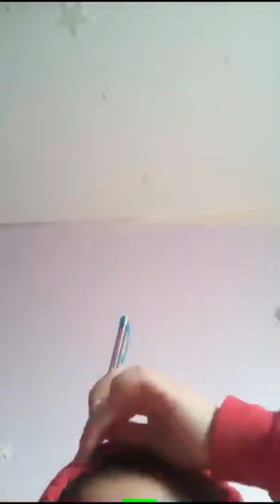Oof Lachlan I Got Far